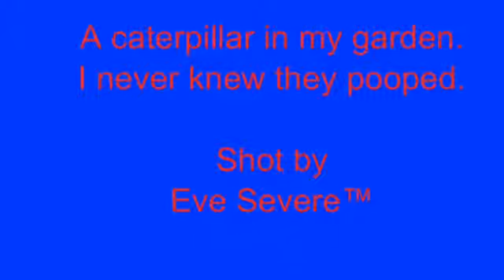Pooping caterpillar!!!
Shocking garden antics caught on video!!!
That is right- see a caterpillar poop before your eyes!!